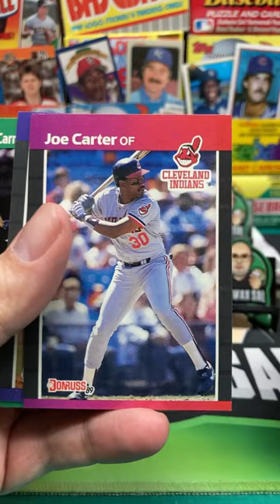1989 Donruss Baseball Pack